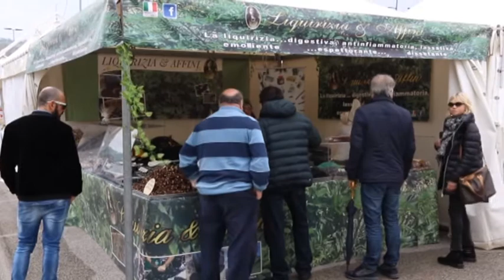Fiera dell'Agricoltura nel centro della città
Il consigliere comunale ed ex assessore Guido Campana scrive al sindaco Maurizio Brucchi per lanciare la proposta di organizzare l'edizione 2017  della Fiera dell'Agricoltura di Teramo nel centro della città. Un 'idea condivisa dai commercianti teramani che stanno raccogliendo firme a sostegno dell'iniziativa. La Fiera, che si svolge generalmente nel piazzale dello stadio di Piano d'Accio, ogni anno attira migliaia di visitatori ed è considerata una delle più importanti esposizioni in Abruzzo per il settore agricolo